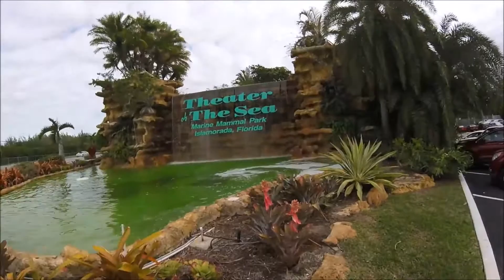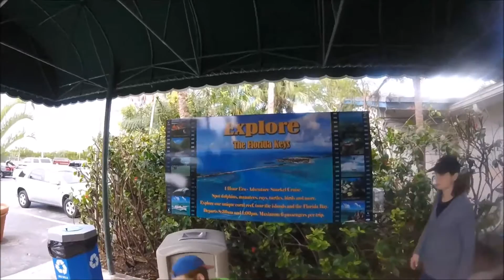Theater Of the Sea IslaMorada Florida Part 1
We spent the day at "Theater Of the Sea" in IslaMorada Florida in the Keys. This is part 1 of a 3 part series. I am trying to keep these under 15 minutes as to keep everyone's attention. Part 1 covers us arriving and going in and taking in a sea lion Show featuring "Wilbur" the sea lion and his trainer Allison.
I highly recommend this attraction. General admission is less than $35 each and there are a few shows to take in and a guided tour. There is also a "beach" you can relax on as well!! Fun for families, couples or the single person. If you want to swim with the dolphins, it is about $175 for 30 full minutes of swim time with them. You can also interact with sea lions/seals for a lesser amount.